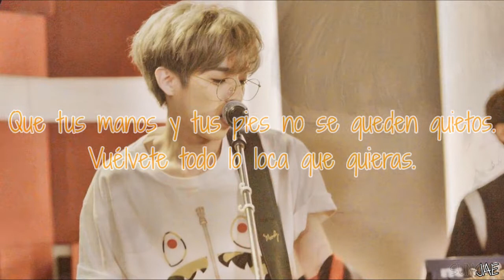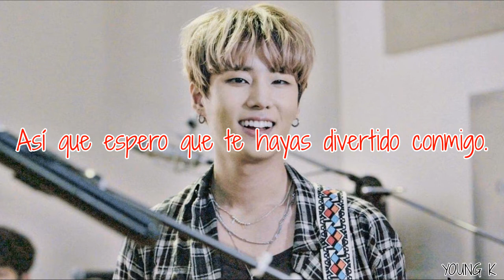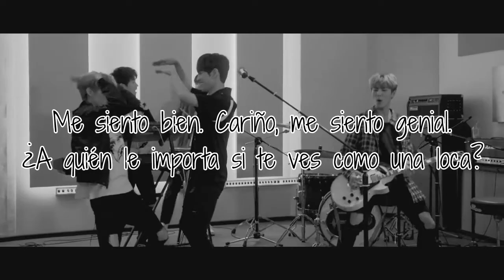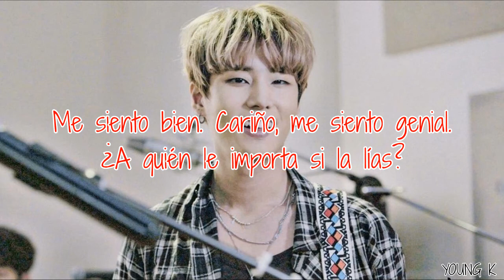Dance Dance | DAY6 | Sub Español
Canción: Dance Dance
Grupo: DAY6
Álbum: Every DAY6 May
Año: 2017

Jae (amarillo) - vocalista y guitarrista
Sungjin (azul) - líder, vocalista principal y guitarrista
Young K (rojo) - vocalista, rapero principal y bajista
Wonpil (verde) - vocalista y tecladista
Doowon (morado) - maknae y baterista